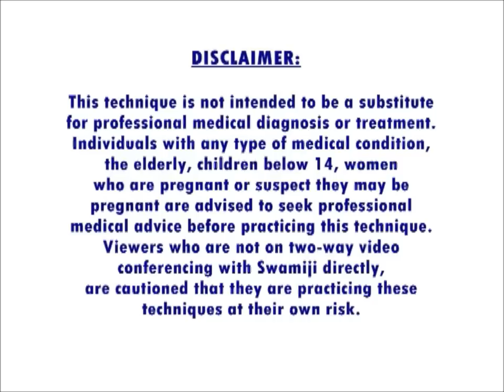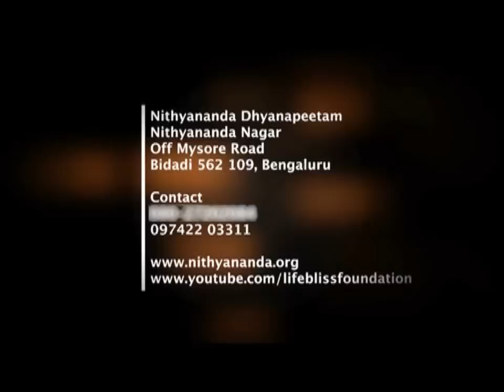Introduction to Nithya kriya by Nithyananda